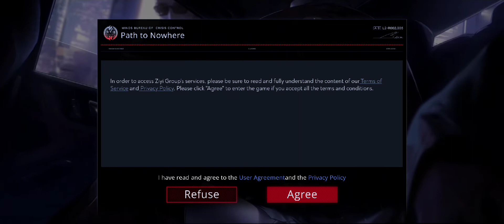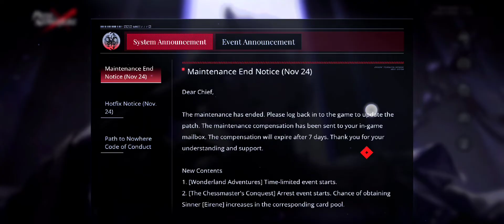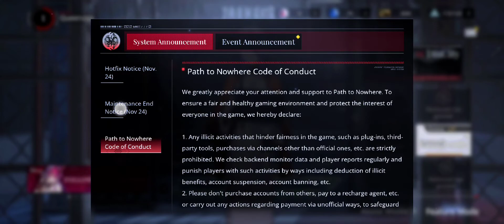Akhirnya Rilis Juga Gamenya ! I PATH TO NOWHERE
Hallo Guys, ^^
Kali ini kita akan masuk segmen Review Game..

Dan di video kali ini kita akan Review salah satu Game Android yang Rilis Baru Baru ini nih di Jamin Bikin Santai dan Rileks dalam Gameplaynya, Game ini berjudul Path To Nowhere. Semoga bisa menjadi Rekomendasi Kawan-kawan untuk mencari game game Android yang Keren.